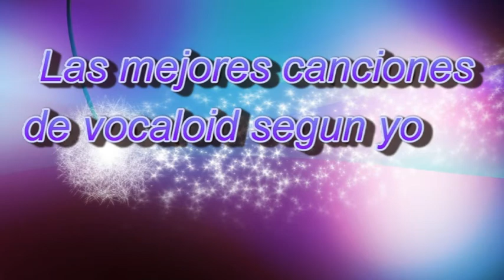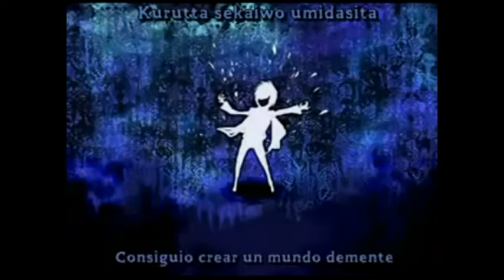top vocaloid videos perturvadores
TODOS USTEDES DEVIARN MORIR DE EL OTRO LADO DE MI ARCOIRIS .. RAINBOW DASH ... FACTORY XDD